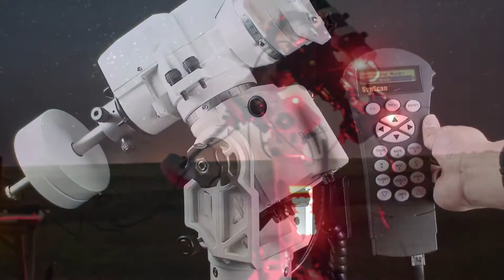AZ-EQ5 - Overview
Take a look at our AZ-EQ5 dual-purpose mount, which operates in both AZ and EQ mode and is equipped with SynScan function and great new features.